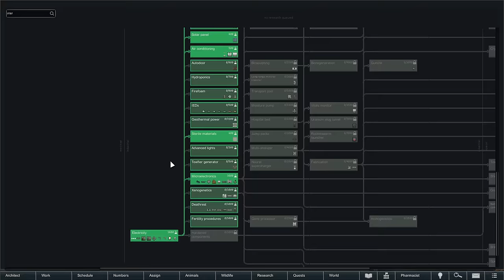RimWorld: Nexology - Episode 11